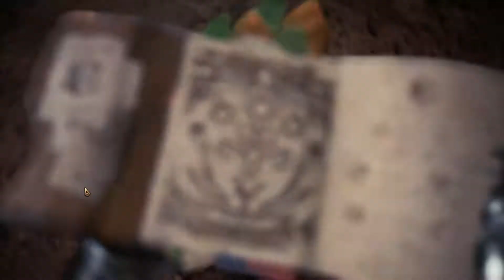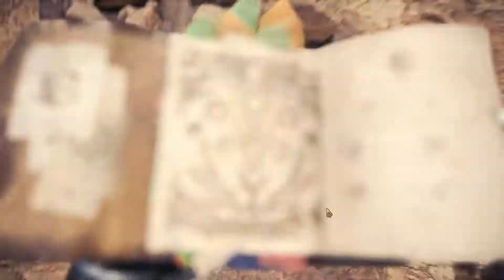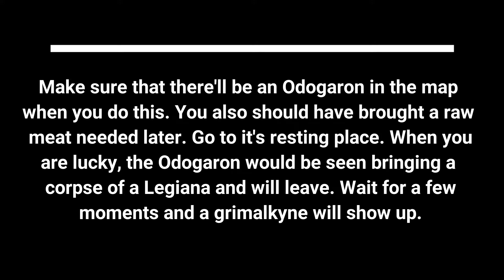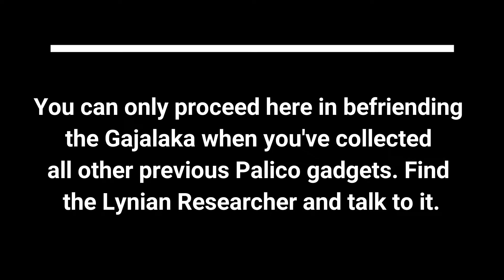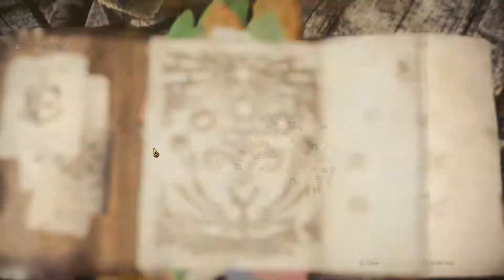How to Complete All Palico Gadgets | MONSTER HUNTER WORLD Gameplay Walkthrough PART27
PART 27

In this episode of Monster Hunter Gameplay Walkthrough, we are going to show you how to complete all Palico gadgets for your Palico! All those gadgets would be the Flashfly Cage (Bugtrappers), Shieldspire (Protectors), Coral Orchestra (Troupers), and the Plunderblade (Plunderers). It will also include befriending the Gajalaka in order to gain the Mewlotow Cocktail. Rest assured that this guide would not fail you!

Recording software: Bandicam 4
Game: CAPCOM MONSTER HUNTER: WORLD